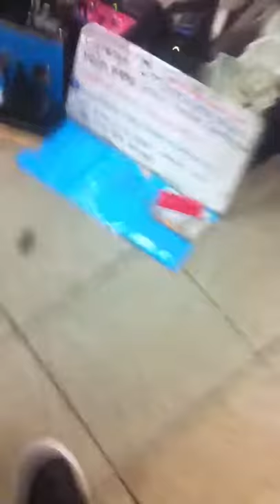Cameron Orr in train station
Performer and teacher
Well versed in all musical styles